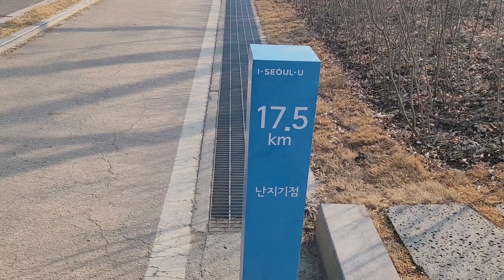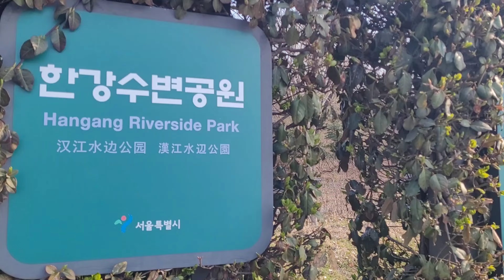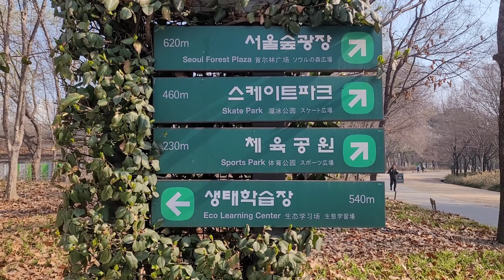SEOUL RUN(청계천 버들다리~서울숲)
서울둘러보기